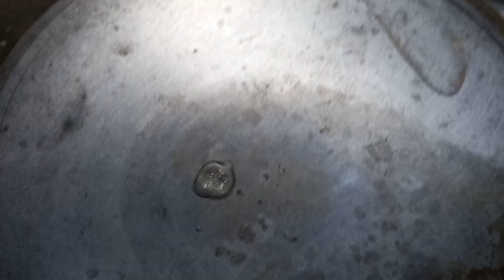Tell_me_why? Shape Vaporisation Water sprinkled over clean and hot tawa Try to find..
What happened when cold water is sprinkled on hot tawa... effect of heat on liquid, properties of water...